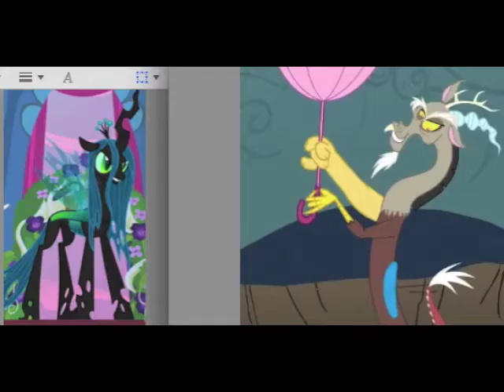top 5 cartoon villains of the 2010 decade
pure evil

New list:
doofenshmirtz
GBF and GBF Jr. (regular show)
Gideon (Gravity Falls)
Queen chrysalis (MLP FIM)
Megatron (TFP)

i do not own the cartoon clips